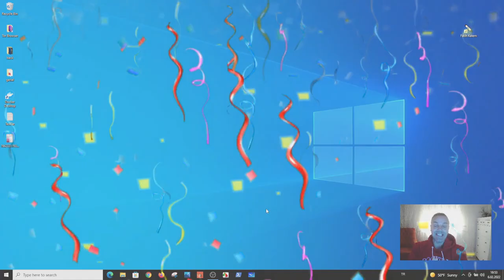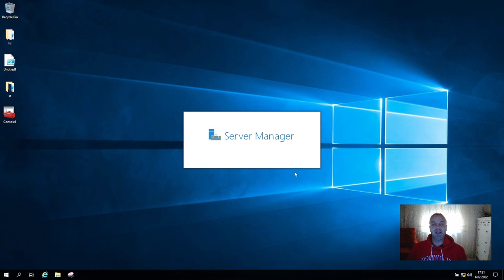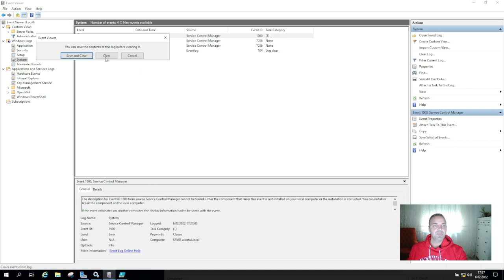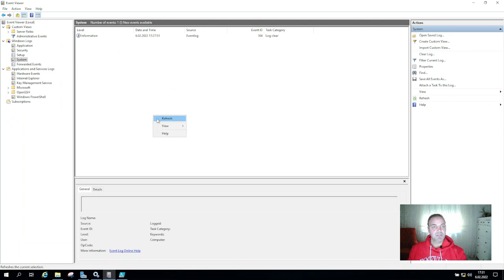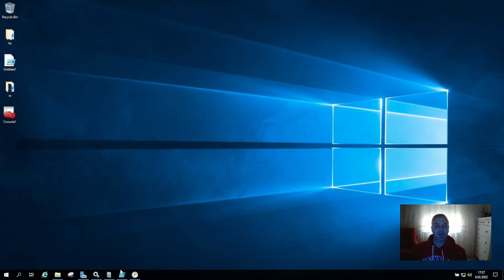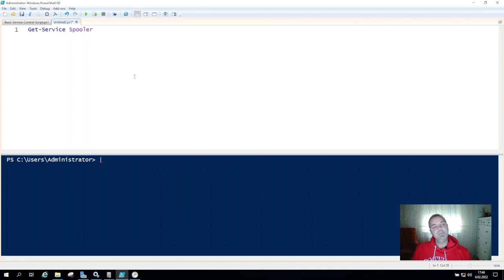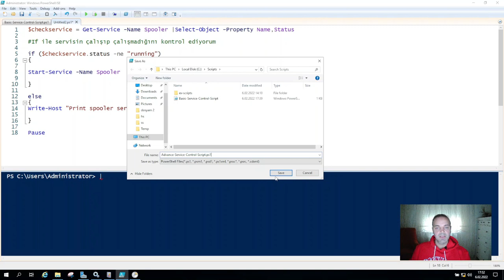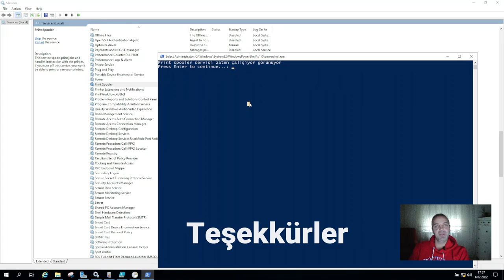Windows Service Otomasyon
Bir windows servisi durduğunda bu servisi otomatik olarak nasıl başlatabiliriz. Bu videoda aşağıdaki konular ele alınmaktadır.

Windows service automation
Windows event viewer
Windows service yönetimi
windows servisi durduğunda otomatik başlat
Windows servis autostart

⌚ Zaman
✔ 0:00 Tanıtım
✔ 02:02 Otomasyon Şeması
✔ 05:25 Windows Servisine Genel Bakış
✔ 06:39 Windows Event Viewer Genel Bakış
✔ 09:10 Windows Powershell ile Log Yazma
✔ 11:45 Windows Servis Otomasyon Basic Script
✔ 15:45 Windows Servis Task Scheduler Bağlama
✔ 26:30 Windows Servis Otomasyon Advance Script

👋 Ek Kaynaklar:
➤ Windows Servislari hakkında daha detaylı bilgi almak için ayrıca aşağıdaki videoyu izleyebilirsiniz